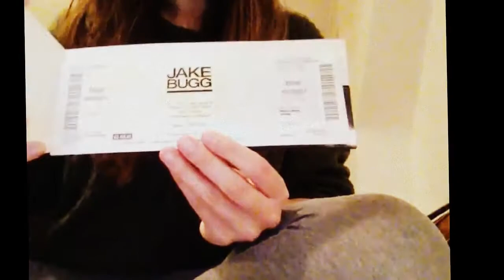Wiadomość dla potomnych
Realizacja: Julia Szawan (klasa 3 A). Praca powstała w roku szkolnym 2013/2014, Zajęcia techniczne - Podstawy fotografii i filmu.